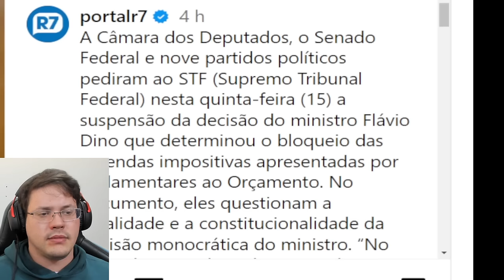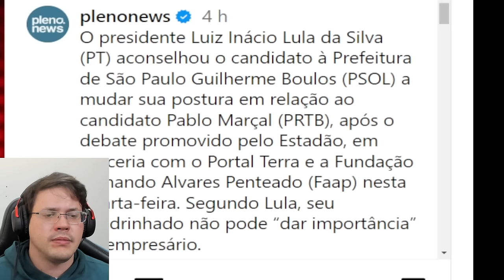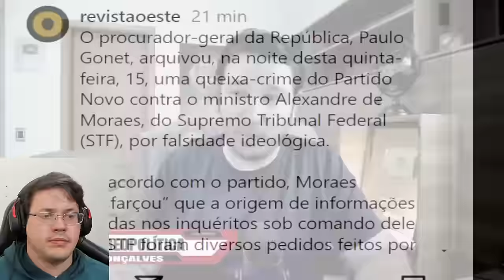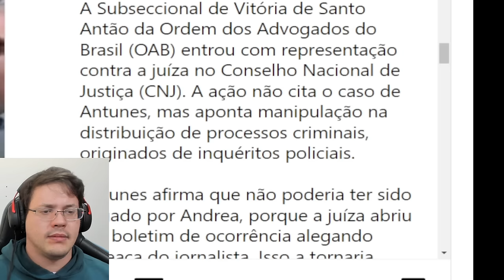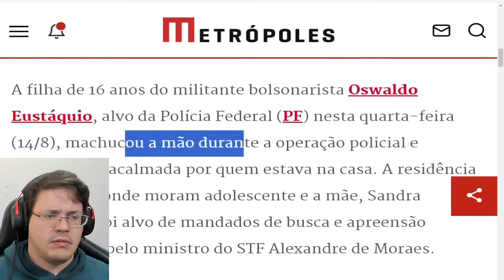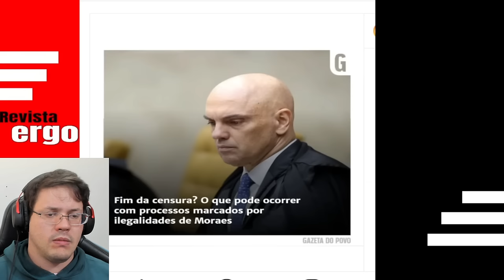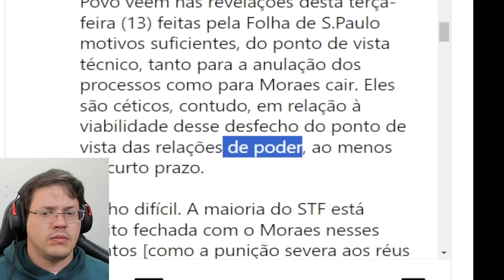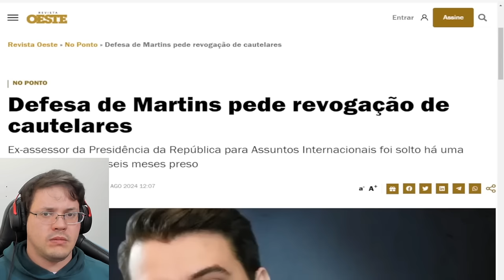🚨 NOVA JOGADA de PACHECO e LIRA para PRESSIONAR o MORAES